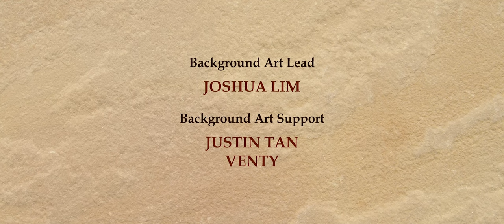The Bicentennial Trilogy - 1299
Travel back in time to 1299, and be mesmerised by the stories of early Singapura, as told in the Sejarah Melayu. Created by award-winning local animation studio Robot Playground Media, this is the first of three animated shorts for the Singapore Bicentennial.